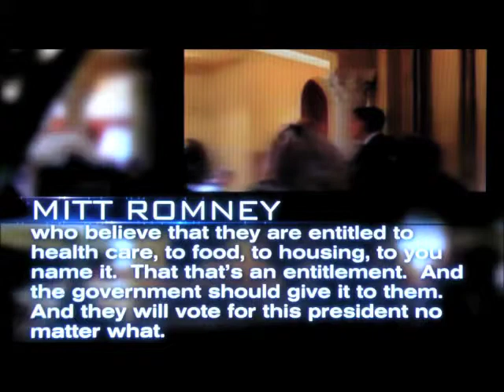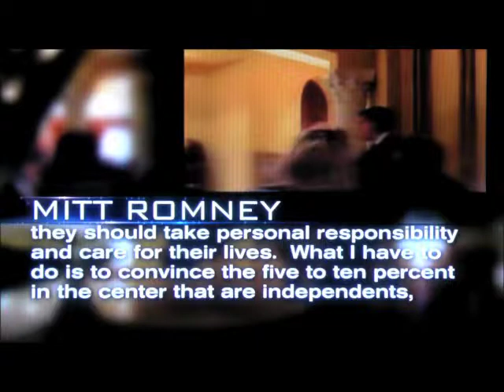Vote For My Story: Political Narratives and the 2012 Election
Stories have been used throughout human history to teach lessons, establish social values and condense complex problems. Scholars are gaining new insights into why these stories have so much power, learning how and why our brains are "wired" to perceive the world through digestible narratives. Lear Center Director Martin Kaplan moderates a panel featuring three distinguished thinkers, George Lakoff, John Romano and Joyce Appleby, exploring these issues just prior to the 2012 national elections, shedding light on how stories shape our political understanding.